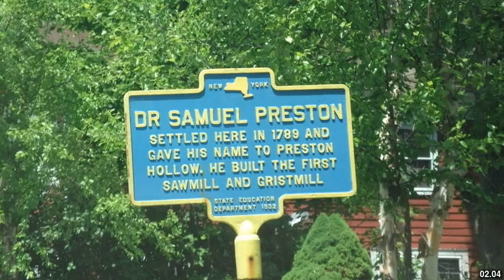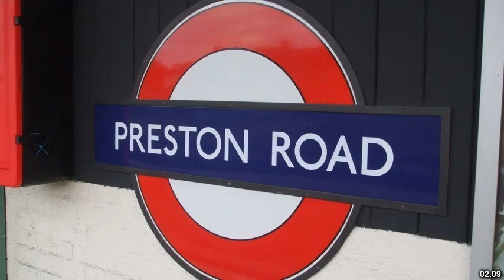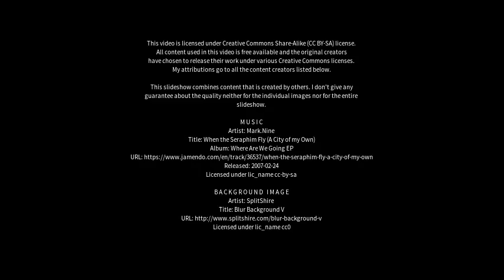Best places to visit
Best places to visit - Preston (United Kingdom) Best places to visit - Slideshows from all over the world - City trips, nature pictures, etc.